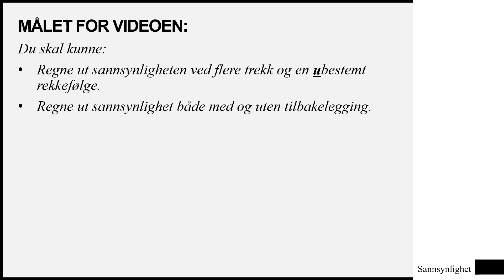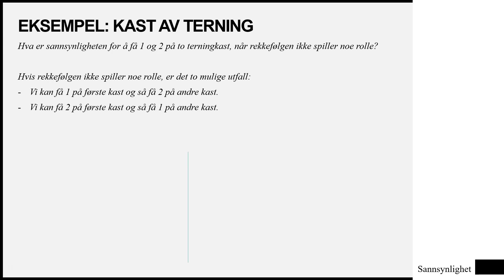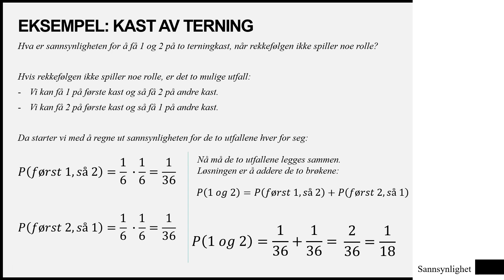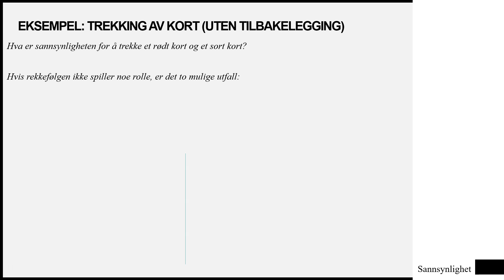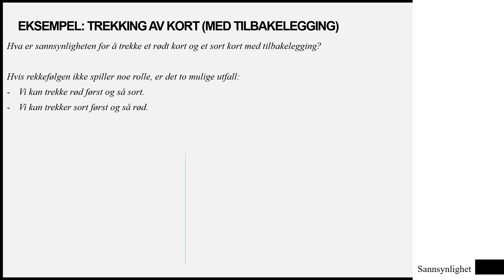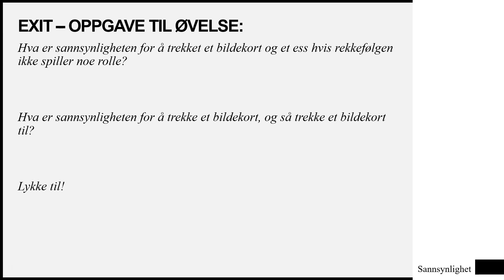7. Sannsynlighet: Forsøk ved flere trekk og ubestemt rekkefølge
I denne videoen går vi gjennom hvordan vi regner ut sannsynlighet ved flere trekk og uten bestemt rekkefølge på hendelsene. Vi ser også på med og uten tilbakelegging.